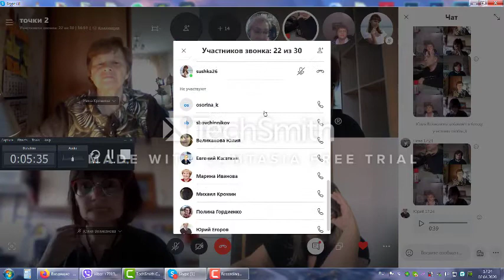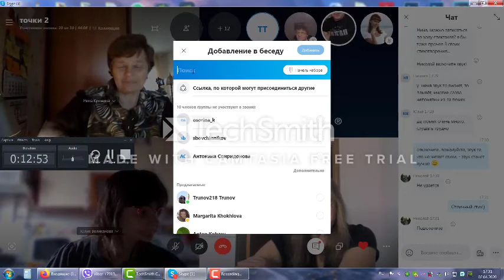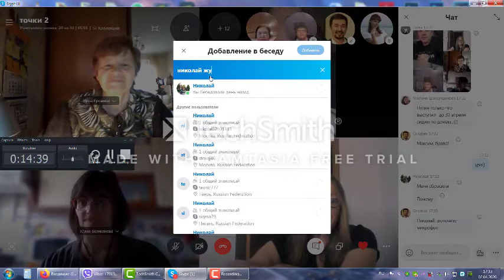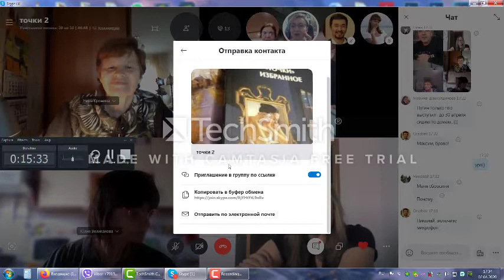Литературная лаборатория "Точки 2". Онлайн встреча 02.04.2020. часть 1